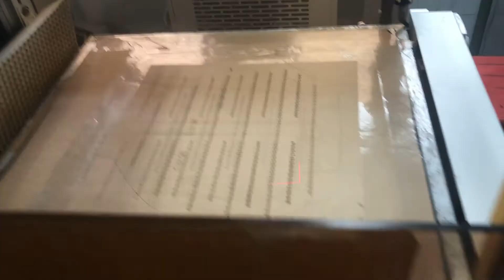Automatic laser machine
In this video you see an Automatic laser machine how to work.